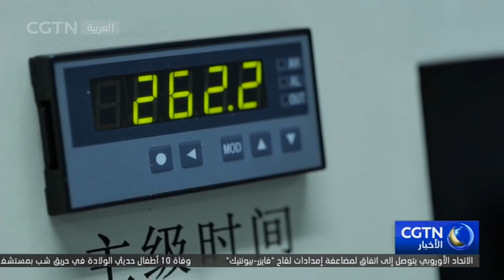نجاح اختبار محرك عالي الدفع للصاروخ الصيني الحامل "لونغ مارش-5 بي"